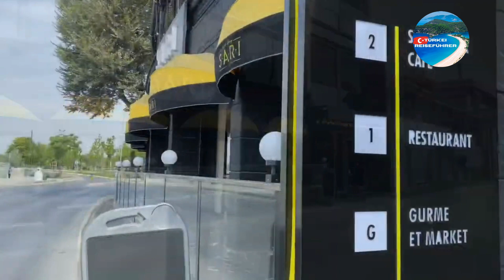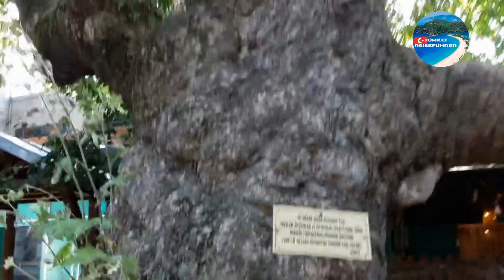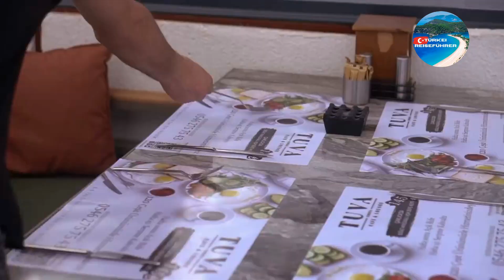ISTANBUL SAHUR ORTE FÜR RAMADAN I ISTANBUL SAHUR RESTAURANTS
In diesem Video haben wir versucht, Ihnen alle detaillierten Informationen zu den am besten geeigneten und leckersten Sahur-Lokalen in Istanbul zu vermitteln. Zunächst haben wir die für Sie am besten geeigneten Orte aufgelistet, beginnend auf der europäischen Seite und dann auf der anatolischen Seite.

0:00 Hallo
0:42 FATIİH
1:25 BAKIRKOY
2:40 SARIYER
3:46 EYUPSULTAN
4:33 Andere Orte auf europäischer Seite
5:00 Anatolische Nebenveranstaltungsorte
5:07 ÇENGELKÖY
5:53 USKUDAR
7:24 BEYKOZ
7:47 Andere Orte auf der anatolischen Seite
8:00 ENDE